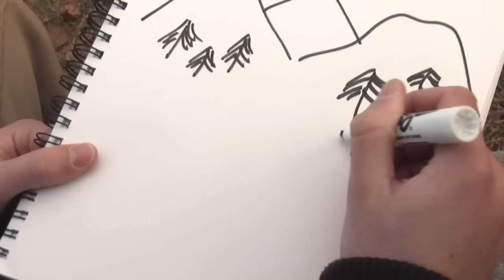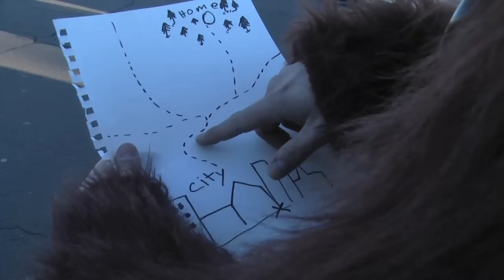AM 180 by Grandaddy - Music Video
Music video for the song AM 180 by Grandaddy.